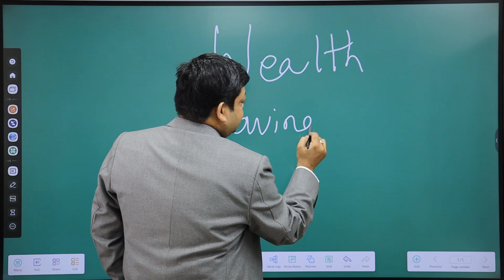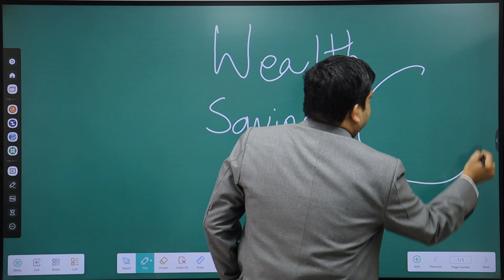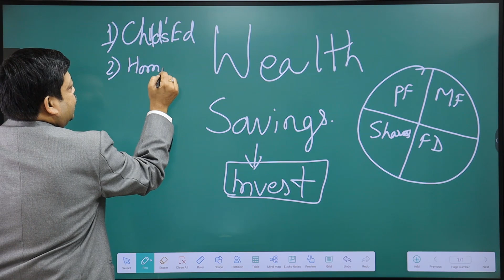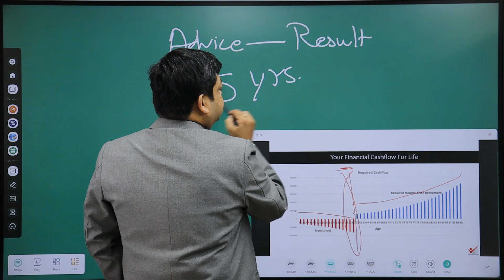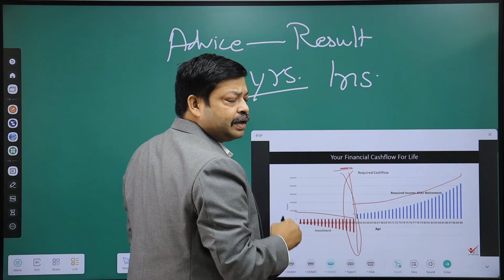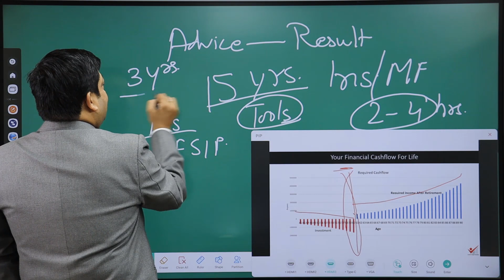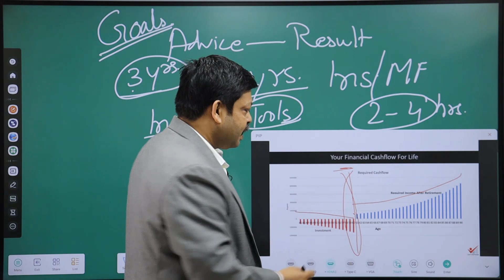1 Investment Mistake Can Ruin Your Savings Of 20 Years | Are you also making this mistake?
1 Investment Mistake Can Ruin Your Savings Of 20 Years | Are you also making this mistake?

In this video, we talk about one big mistake that can mess up your savings and investments, even after 15-20 years of hard work. Are you making this mistake too? Watch and learn how to avoid it. Make smarter money choices for a secure future.

Mistakes made by investors, wealth managers, bankers. Almost every common family makes this mistake.
Investment tips for beginners to ensure wealth creation with less savings.
Every investor must know this mistake before starting investment.
Else efforts of wealth creation even after saving for years go waste
This is important for your efforts to be wealthy
Which rule shold you remember before you start creating wealth

Start your journey to Create a Lifelong Pension In 5 Years with us by clicking on the following